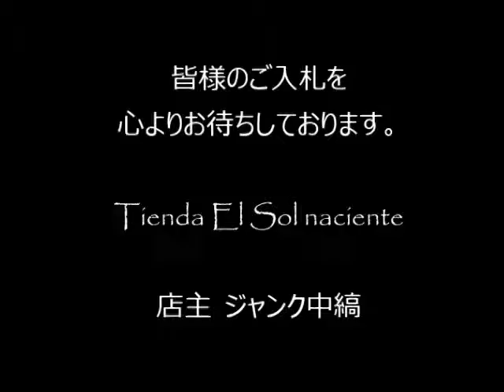ジャンク中縞の商品説明160130 26 (CZ300BL255)